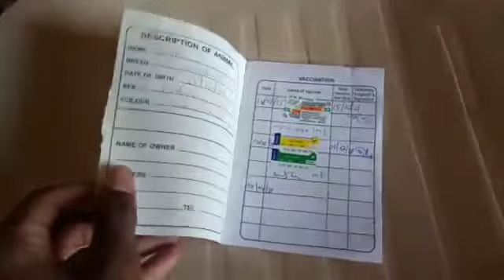why vaccines is important || How many vaccines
Hiii guys how is vedio